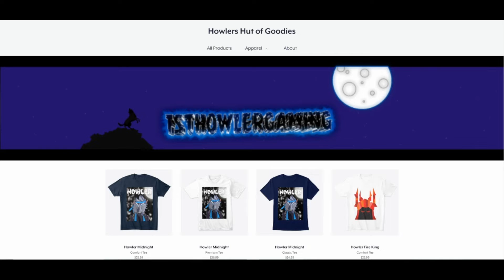2000 SUBSCRIBER SPECIAL!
To celebrate this honor moment I created a new store for you all